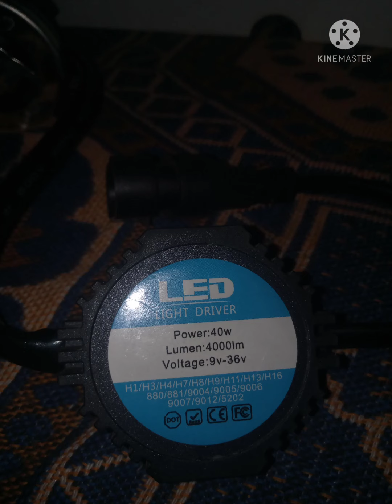LED Light Made in China {G5} 9005